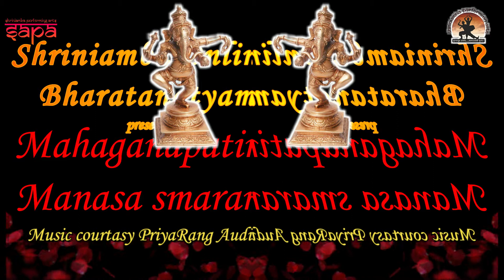Mahaganapatim Manasa Smarami Shriniamba online Bharatantraym - Performed by Shriniwas Solo Mirror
Composer - Shri. Muttuswami Dikshitar

Music Courtsy - Vocal Percussion - Aashay Kulkarni
Bass Guitar - Amit Gadgil
Sargam & Sarod - Sarang Kulkarni
Lead Vocals Priyanka Barve & Sanika Kulkarni
Keyboard - Saurabh Bhalerao
Electric Guitar - Bhushan Chitnis
Music Arranged and Produced by - Sarang Kulkarni & Saurabh Bhalerao
Recorded, Mixed & Mastered at PriyaRang Audios
Special Thanks - Tushar Pandit at Dawn Studios
Nimish Joshi at Floating Point Studio Pvt Ltd
Video Credits
Direction , Camera and Post - Arya Rothe & Chaitanya Guttikar
Creatives & Design - Vaishnavi Chillal
Special Thanks
Aniket Mahashabde Tejal Mahashabde & Siddharth Date

Choreography by Shri Shriniwas Katwe
If your music, picture or your content is being used and if you want to remove it or credits are not being given in the description above then contact me via email given below rather than reporting the video.

This channel may use some copyrighted material
without specific authorization of owner but content